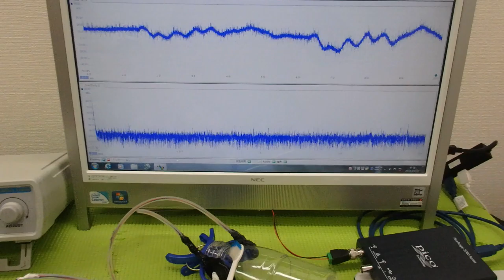メガヘルツの超音波発振制御技術 ultrasonic-labo